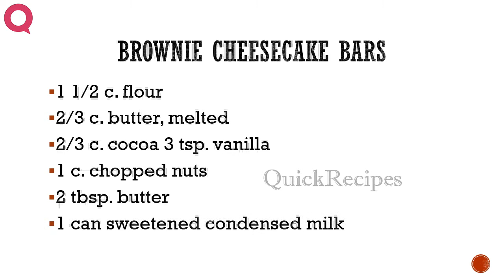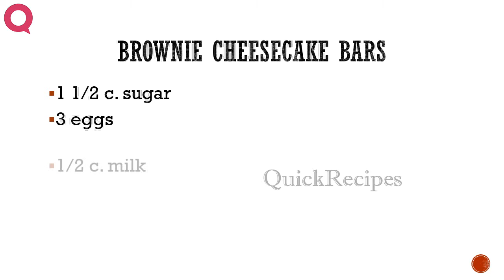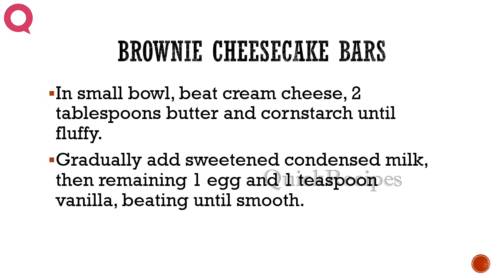BROWNIE CHEESECAKE BARS - How To QUICKRECIPES